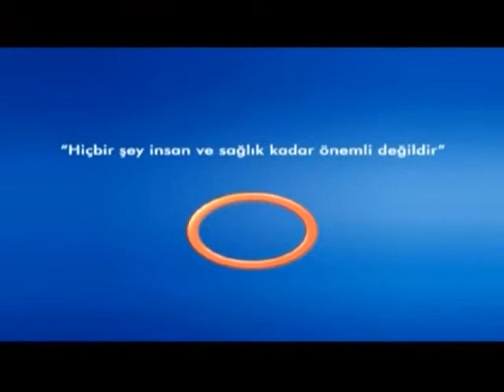Radyoterapi Hangi Evrelerde Olumlu Sonuç Verir ?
Radyoterapi Hangi Evrelerde Olumlu Sonuç Verir ? Avrasya Hospital Radyasyon Onkolojisi Uzmanı Uz.Dr.Züleyha KADEHÇİ